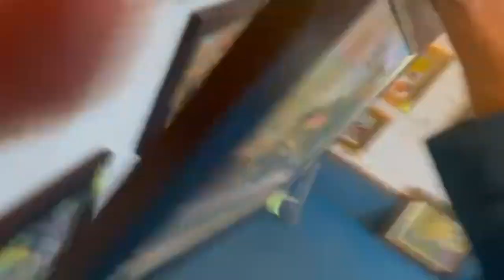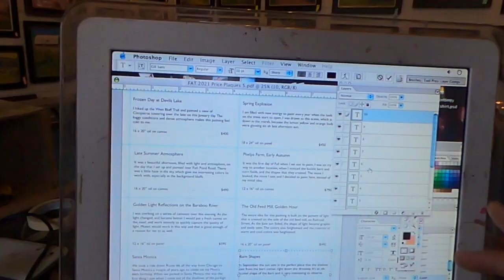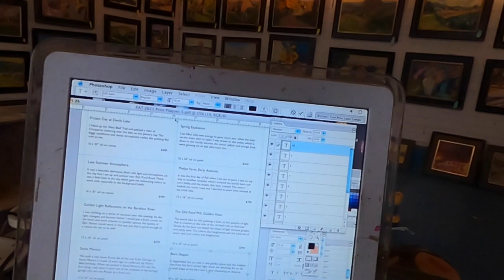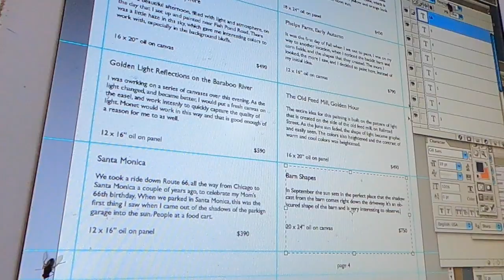Getting Ready for a plein air Art Show - Everything I need to do | Kyle Martin 2021 Fall Art Tour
Hi Everyone,
The 2021 Fall Art Tour is on October 15, 16, and 17. In this video I'm getting ready for the show!